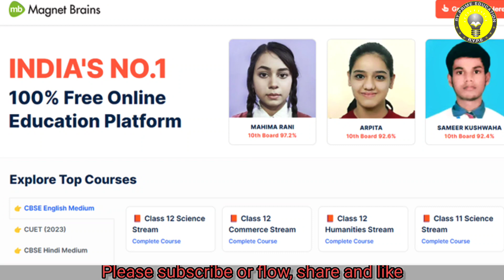100% Free Online Education Platform | All subjects are available | By RY Prime Education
100% Free Online Education Platform | All subjects are available. This is not a promotion video, Only introducing the students who don't have access to education, especially in the Refugee camp. | By RY Prime Education.

Facebook Page (RY Y dear learner)